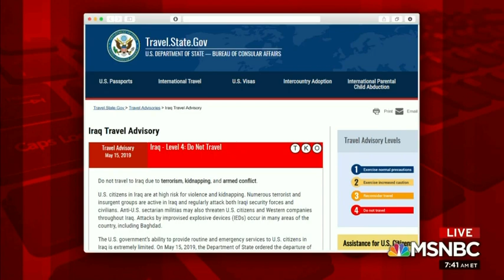Senator Lankford Discusses Trade with China, Religious Freedom, and Iran on Morning Joe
On May 15th, 2019, Senator James Lankford (R-OK) joined MSNBC's Morning Joe to discuss trade with China, religious freedom, and increased threats from Iran.